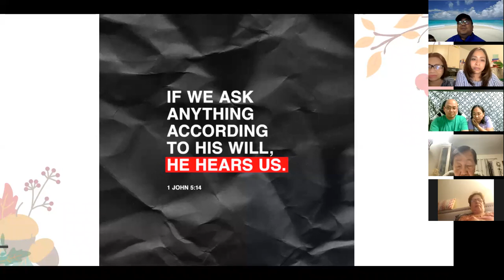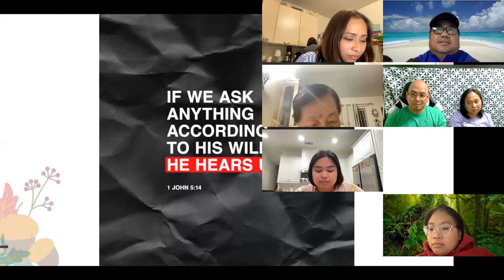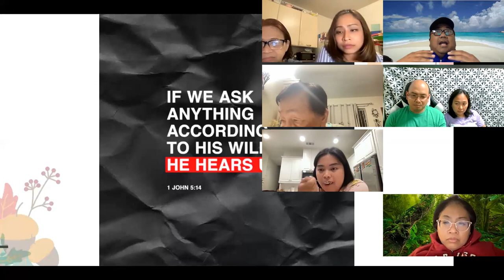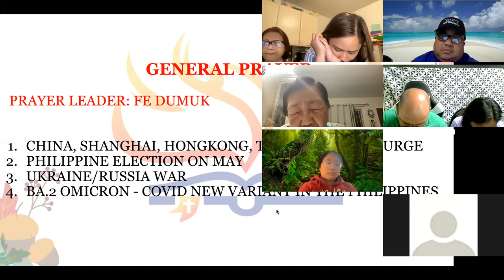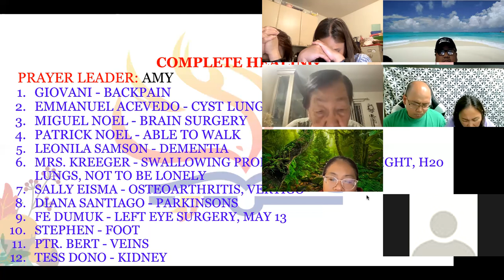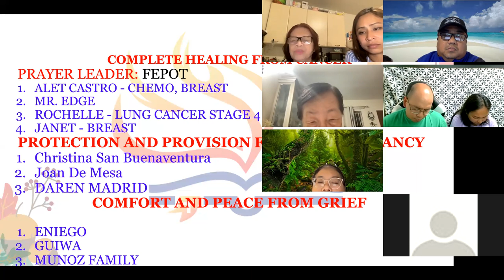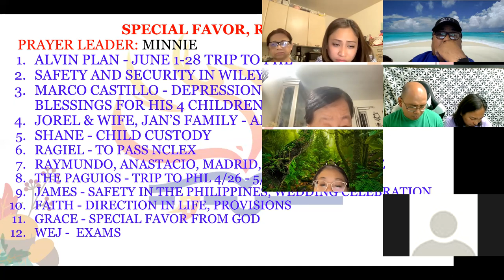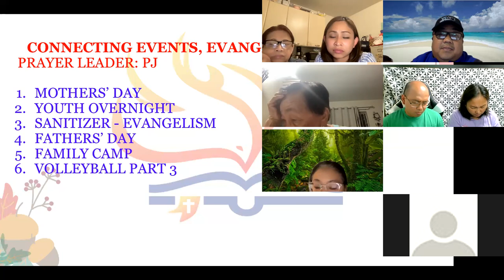(HALF MILLION MOBILIZATION) 4/27/22 THE UPPER ZOOM PRAYER GATHERING (Jeff Padre Guiwa)